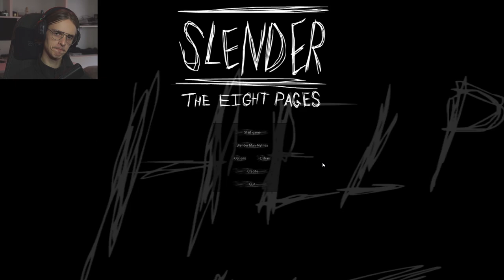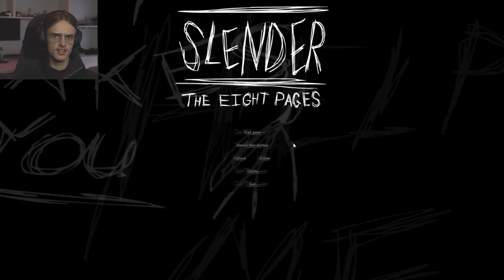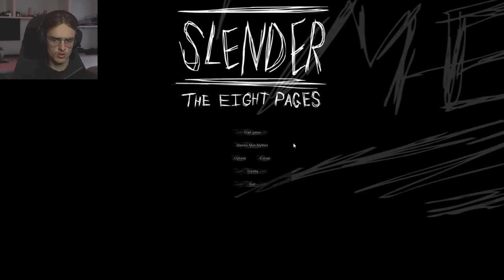Is "Slender 2022" On The Unreal Engine Any Good?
Hello. Welcome. We played "Slender 2022"... must say I had a bit of a laugh but no spooks, actually a little disappointed. BUT, we also played the original Slender which was amazing, good fun.